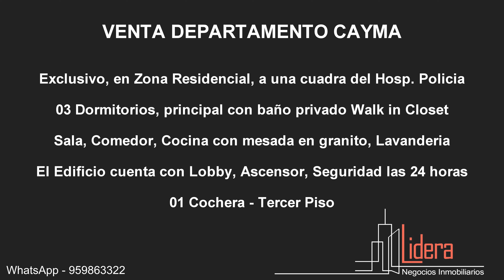EXCLUSIVO DEPARTAMENTO EN VENTA – CAYMA LA CHACRITA - LIDERA NEGOCIOS INMOBILIARIOS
Increíble Edificio de doble frente con una ubicación privilegiada dentro de Cayma, a dos cuadras del Hospital de Policía, La Chacrita,  sumado a su proximidad con la Av. Principal Cayma. El departamento en venta ofrece una sala comedor mediana, cocina con mesada en granito, muebles bajos y alacena, puertas y/o cajones de melamina de diseño contemporáneo. Revestimientos de primera calidad en baños, 3 baños, 3 dormitorios, principal con Walk in Closet, lavandería. Ascensor, ubicado en tercer piso
AREA – 110m²
• Portón garaje motorizado, acceso con control remoto, uno por cochera
• Sistema de monitoreo de Cámaras CCTV.
HALL DE ACCESO
• Puesto de Recepción/seguridad 24hs
• Hall de acceso en porcelanato y mármol.